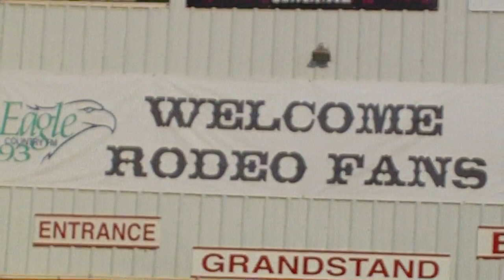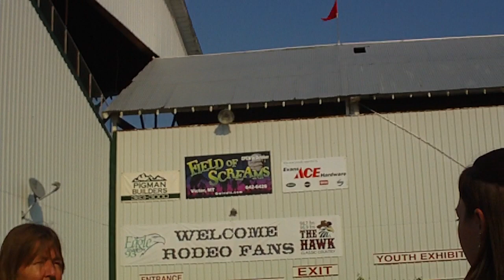Ravalli County Fair 2012 Hamilton, Montana